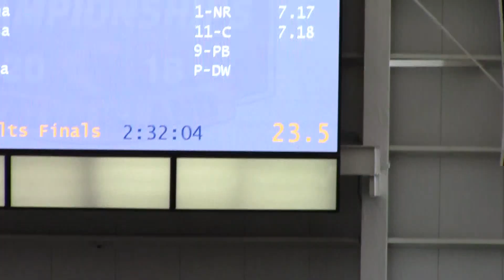2018 NY Indoor States Girls 55m Win by Lanae Tava Thomas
Lanae-Tava Thomas of Rush-Henrietta took the first of her three wins at the 2018 indoor States as she tied the meet record of 6.86 set by Saint Anthony's Halle Hazzard the year before. With purple extensions streaming behind her, Thomas began stretching it out early with her incredibly long strides and hurdled over the finish in a time that bettered her 2016 winning mark of 6.94 but was slightly off the 6.83 she posted at the 2016 Section 5 State Qualifier. Thomas also won the long jump at 20-4 and the 300m at 38.63. The trio of wins pushed Thomas's haul of individual States titles up to ten, and she would make it an even dozen in June with victories in the 100m and 200m outdoors. She also was part of two Royal Comet relay titles at States, and she collected a good amount of silver in her head-to-head contests with Hazzard.

This continues the presentation of films from the 2018 indoor States that are being rolled out as part of a complete release of that meet's track action. Note that films of the T&F and XC States championships were not available to the public at that time because the rights to the meets were held by a company that broadcast only a few sports that did not include T&F and XC. These films were shot by an anonymous videographer squinched back up in the top bleachers, so the view was not optimal and there is no commentary. Late in coming, but hopefully we can start to make some amends now to athletes of the States prohibition era.